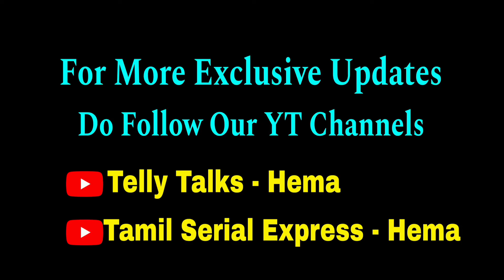NEW BEGINNING.. புதிய சீரியலில் இணைந்த நடிகைகள்😍